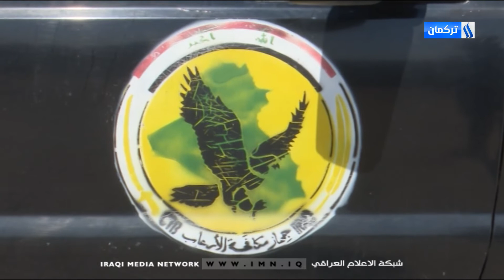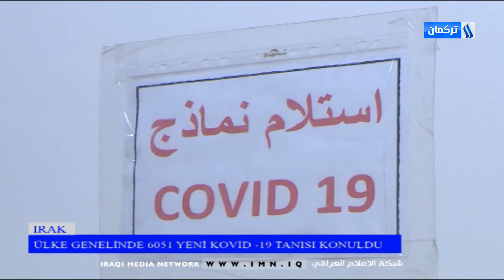24/3/2021Gününün Diyar Vendavi ile Ana Haber Bülteni